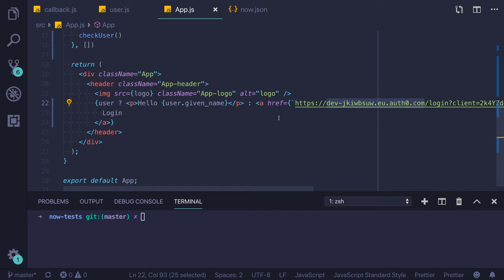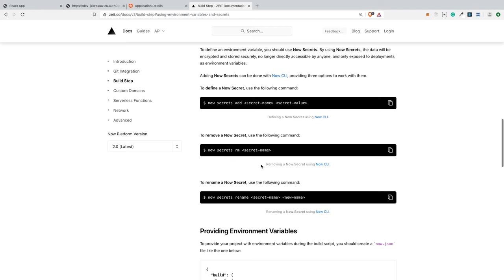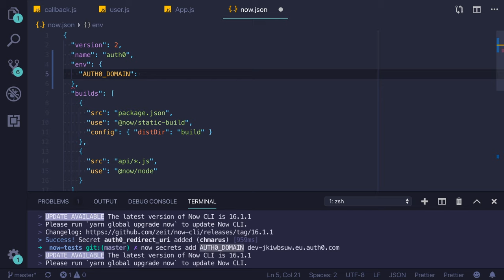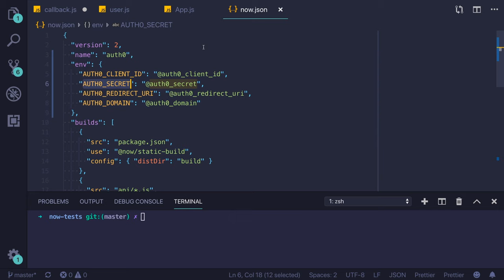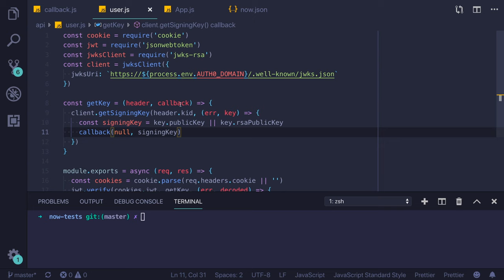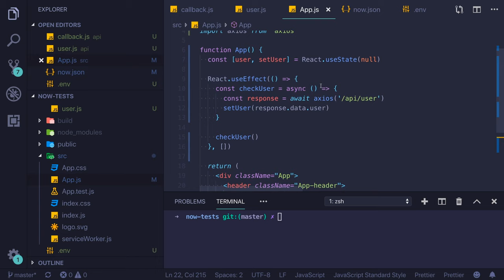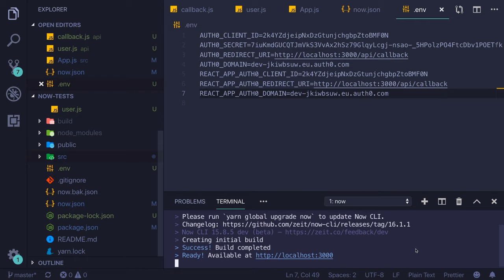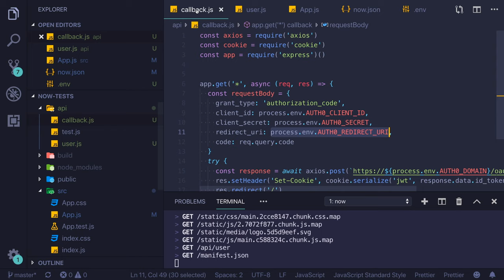Sekrety i zmienne w Node.js / React (Auth0 ⚡Now.sh)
Sekrety oraz zmienne zależące od środowiska nie powinny znajdować się bezpośrednio w repozytorium i kodzie aplikacji. Powszechną i prostą w użyciu metodą na rozwiązanie tego problemu są zmienne środowiskowe. Dzięki nim łatwo odizolujesz sekrety od swojego kodu. W tym materiale na przykładzie Node.js + React i uwierzytelniania przez usługę Auth0 pokazuję jak to łatwo zrobić.